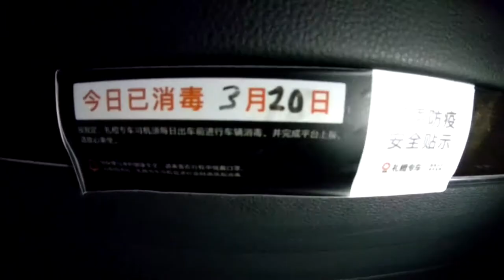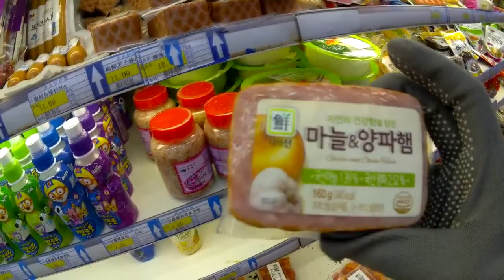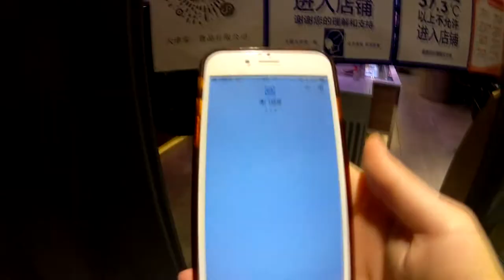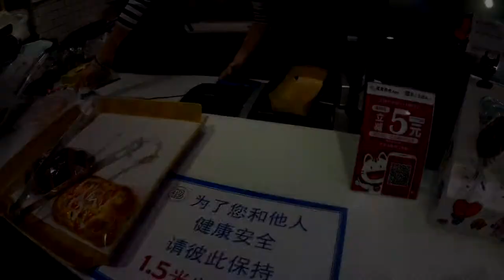코로나19 뚫고 장보러 가기! 한국마트, 파리바게트! / 중국생활 VLOG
안녕하세요! 중잘남입니다.

중국산 액션캠으로 오랜만에 VLOG를 찍어봤습니다.
(중국산이라 화질이 안좋네요,,,,ㅜㅜ)

주제는 코로나 19 뚫고 시내에서 20분 떨어진 한국마트 가기입니다!

다들 건강 조심하세요~!